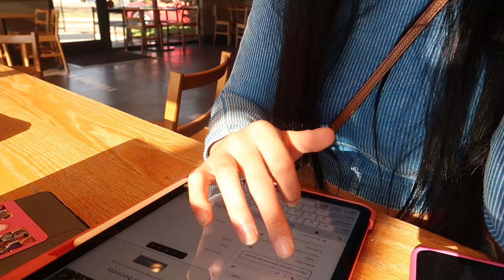Exiting my lazy girl era: being productive, grocery shopping, starbucks run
Social Medias🤍